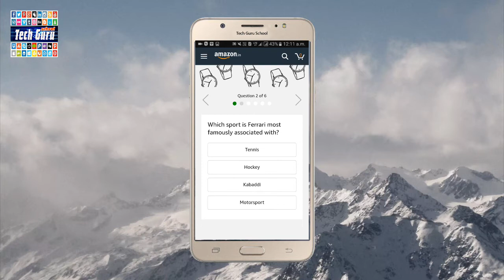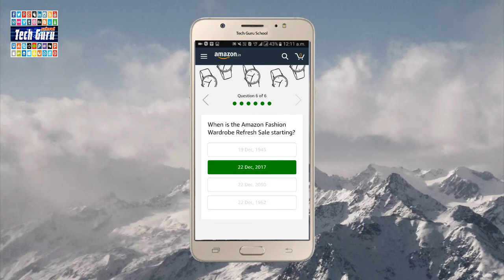Amazon Ferrari Watches Quiz/Amazon Fashion Quiz /Answer and win Ferrari Watches/17 December 2017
✔Amazon Ferrari Watch Quiz/Amazon Fashion Quiz /Answer and win Ferrari Watches/17 December 2017..
✔  CONTEST PERIOD : -This Contest will commence on 17 Dec 2017 from 12:00:01 a.m. (IST) to 8th December 23:59:59 p.m. (IST) ..

✔How play Amazon Ferrari Watch Quiz/Amazon Fashion Quiz /Answer and win Ferrari Watches/17 December 2017/Total ** Winners** participants will be selected as winners by a random draw of lots. participants will be selected as winners of the Contest.***?

1. First of all Download amazon app
2. Install And Open
3. Login or Sign Up to Your Account
4. Click on Amazon Recharges quiz Banner and Quiz will start.
6. Now Questions will Appear as –

Welcome to the "TechGuruSchool" (Us,Our or We Channel)

इंटरनेट, टेक्नोलॉजी और सोशल मीडिया के बारे में सीखिये हिंदी में ...

Learn about internet ,Technology and Social Media in Hindi from
Tech Guru School I

how to ? what is ? how is ? how to learn hindi ? kya hai? kaise shike ?